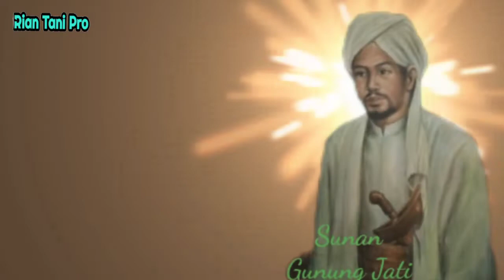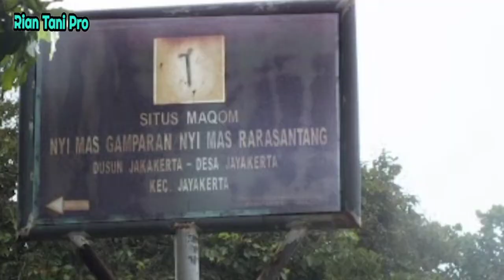Kisah Nyi Mas Rara Santang hingga Melahirkan Sunan Gunung Jati dan Syarif Nurullah‼️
Salam Rian Tani Pro.
Salam Meduluran.

Inilah Kisah Sejarah Islam.
Kisah pengembaraan Nyi Mas Rara Santang  dan Walangsungsang ketika sedang tunaikan Ibadah Haji.
Di sanah bertemu dengan Raja Mesir dan terjadi perkawinan.
Sehingga Lahirlah Putra Sunan Gunung Jati dan Sarif Nurullah.

Backgraund hanya ilustrasi saja.

Terima kasih.
Salam Meduluran.